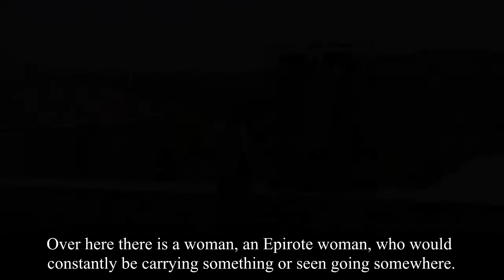31 Η Ηπειρώτισσα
Καλώς ήλθατε στο επίσημο YouTube κανάλι του Θεόδωρου Παπαγιάννη

Σπούδασε Γλυπτική στην Α.Σ.Κ.Τ. Αθηνών με δάσκαλο τον Γιάννη Παππά.

Διευθυντής του Ά Εργαστηρίου Γλυπτικής της Ανωτάτης Σχολής Καλών Τεχνών της Αθήνας, ο Θεόδωρος Παπαγιάννης πρωταγωνιστεί στη διοργάνωση Συμποσίων Γλυπτικής σε πολλές πόλεις της Ελλάδος και της Κύπρου δημιουργώντας μεγάλα γλυπτά στον δημόσιο χώρο. Επίσης στα πλαίσια των ανταλλαγών προγραμμάτων Erasmus συνεργάζεται με πολλές Σχολές Καλών Τεχνών της Ευρώπης, και ειδικά τη Σχολή του Βερολίνου και της Brera, με τους καθηγητές David Evison και Paolo Galerani, δημιουργωντας workshops σε ομάδες σπουδαστών.

Πληροφορίες

Το Μουσείο βρίσκεται στο Ελληνικό Ιωαννίνων του Δήμου Κατσανοχωρίων.

Ώρες λειτουργίας: Λειτουργεί καθημερινά 9:30 - 15:00, εκτός Δευτέρας.